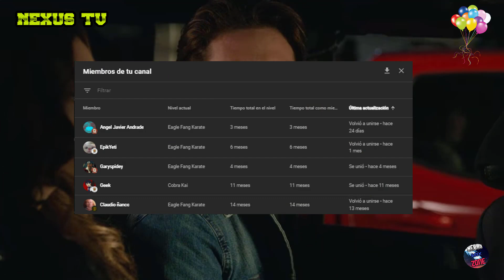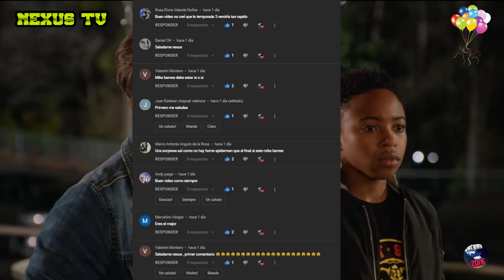Esto pasara con Robby en la TEMPORADA 5 | Una Historia Diferente | Cobra Kai Temporada 5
¿Que piensas de Robby en la temporada 5?